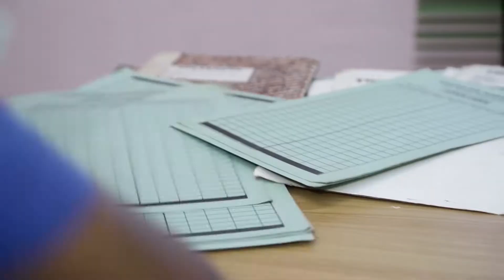OH MY MARIA TRAILER:LATEST 2020 BEST OF EBELE OKARO NIGERIAN NOLLYWOOD MOVIE